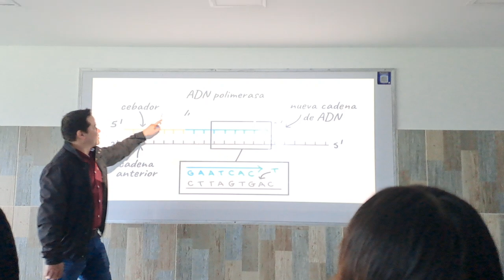14 de marzo de 2023